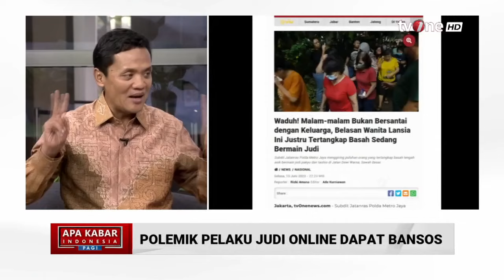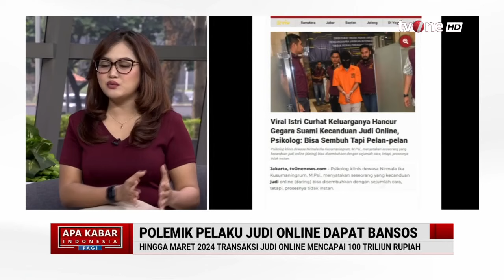Pakar Minta Pemerintah Buat Regulasi Soal Pelaku Judi Onlinel dapat Bansos | tvOne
AKIP, - Trubus Rahardiansyah Minta Pemerintah Buat Regulasinya Dahulu | tvOne

Wacana pemberian bantuan sosial (bansos) untuk korban judi online menjadi polemik baru di tengah masyarakat. Wakil Ketua Komisi VIII DPR RI Diah Pitaloka pun menilai korban judi online tidak bisa langsung menerima bansos. Sebab, tak semua korban judi online masuk ke dalam kriteria Data Terpadu Kesejahteraan Sosial (DTKS) untuk mendapatkan bansos. Menurutnya, masyarakat yang layak mendapatkan bansos merupakan masyarakat yang sesuai dengan kriteria DTKS.

AKIP01
GUS01